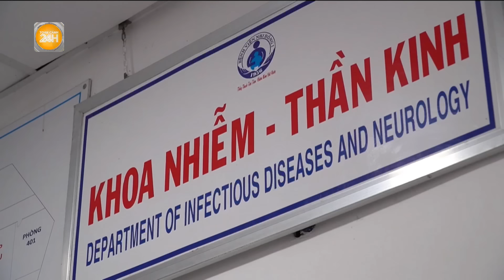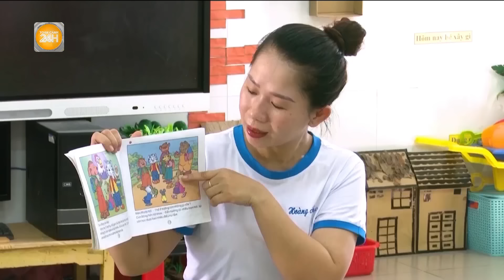Khốn khổ di chuyển, sinh hoạt trong ngập lụt sau mưa lớn| Toàn cảnh 24h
Toàn cảnh 24h Sáng 23/8, nhiều khu vực ở Hà Nội vẫn ở trong tình trạng ngập úng do ảnh hưởng của cơn mưa lớn kéo dài suốt đêm qua. Đặc biệt tại phố Triều Khúc, quận Thanh Xuân - nơi được coi là điểm đen về ngập lụt, người dân ngán ngẩm khi phải sống chung với lụt lội, việc di chuyển, sinh hoạt vô cùng khó khăn.